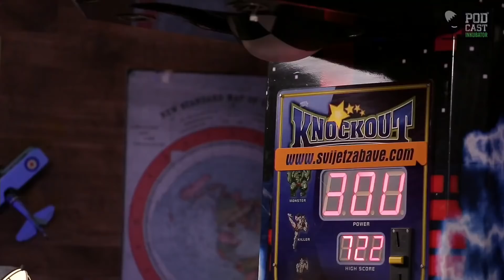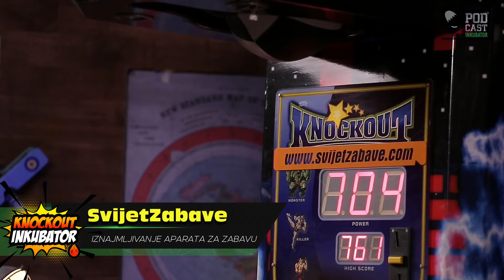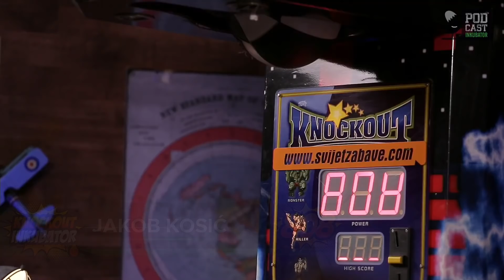Jakob Kosić udara krušku